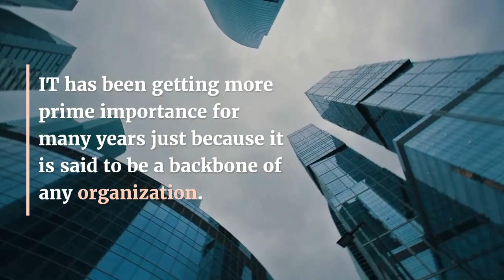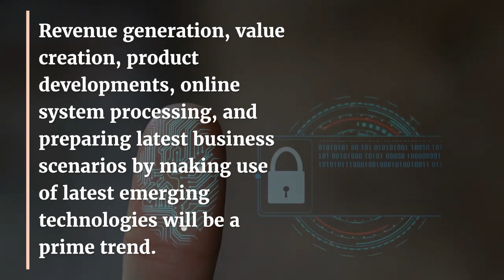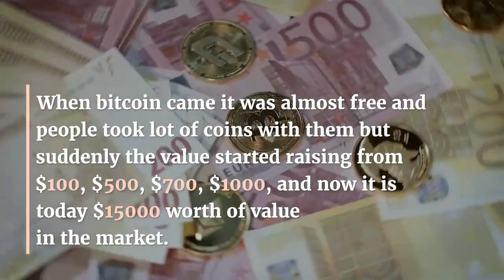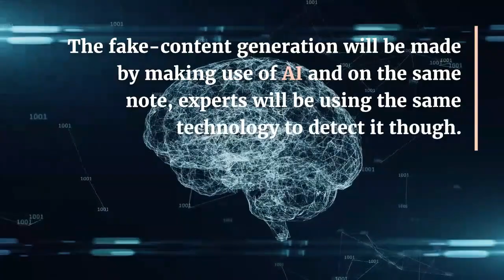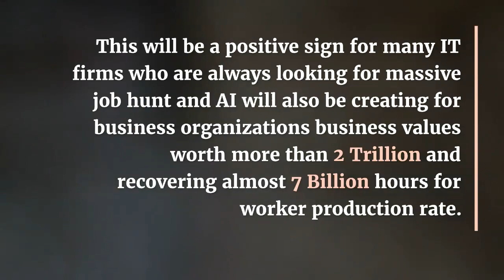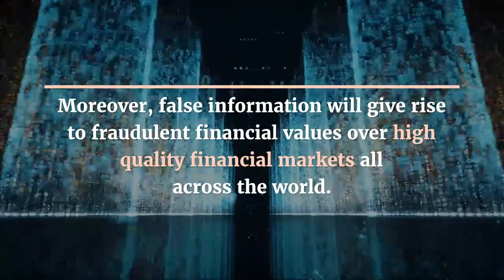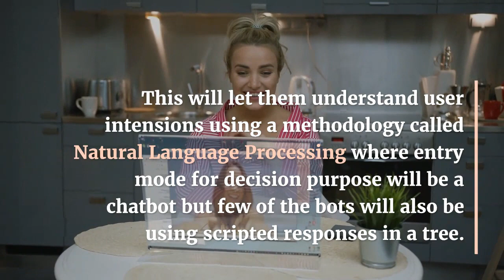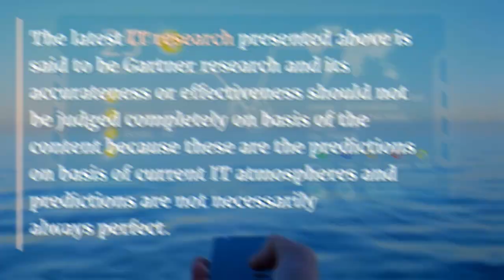Future of IT | New ways of Working in 2022 | IT Workforce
This is the era of technology and we are luckily in the era, which is super advanced. Here, we have discussed technology in 2022 and the new ways of working we have to adopt for making things successful. You can see how IT workforce and the latest technology may affect our lives. It is all about technology, the future of IT, the future of technology, and the future of IT and technology in 2022 and beyond. This includes IT and finance, chatbots, robots, AI, text mining, health, education, blockchain, bitcoin, crypto, and much much more.
A great career talk is also done in the video.
You can now see future of it industry after 10 years.

Must see the complete video, please